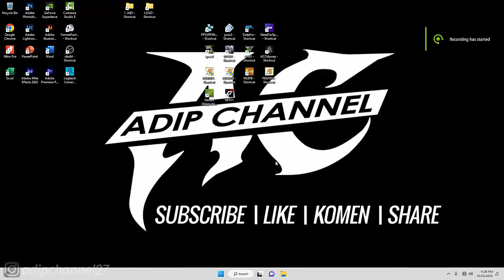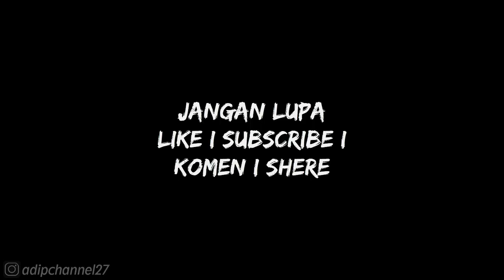NFS HOT PURSUIT REMASTERED (PC)❗POLICE DISTRICT❗PROTECT AND SWERVE - PREVIEW❗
❤ TERIMAKASIH ❤